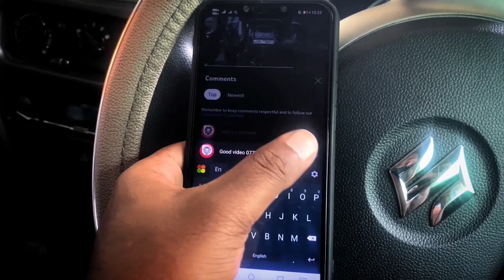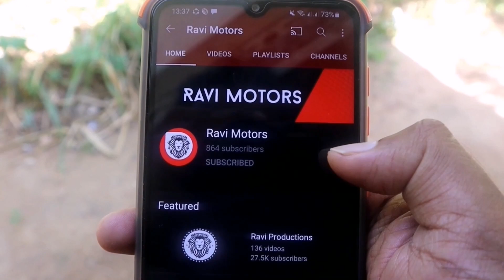Van For Sale in Srilanka | Toyota Dolphin | Shell LH 51 | Suzuki Every | Nissan Vannette Caravan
background music